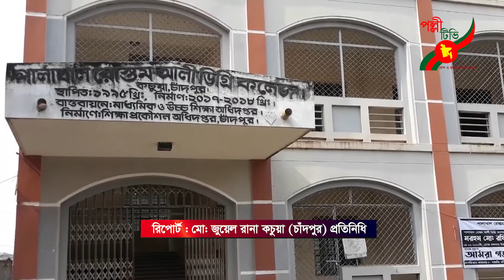কচুয়ায় পালাখাল রোস্তম আলী ডিগ্রি কলেজের ভারপ্রাপ্ত অধ্যক্ষ হিসেবে নজরুল ইসলামের যোগদান